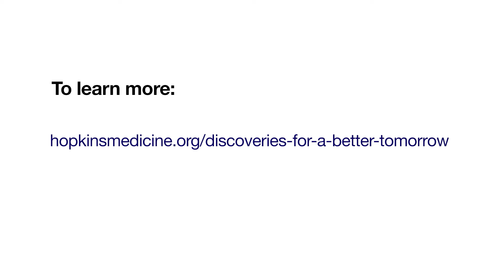TomorrowsDiscoveries: Cell Movement and Health—Dr. Peter Devreotes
TomorrowsDiscoveries: When cell migration goes awry, it can compromise the immune system, particularly in individuals with cancer. Understanding the biochemical networks that enable cell movement can pave the way to therapies targeting cell migration, illuminating new treatments for disease. Learn more about Dr. Devreotes and cell movement